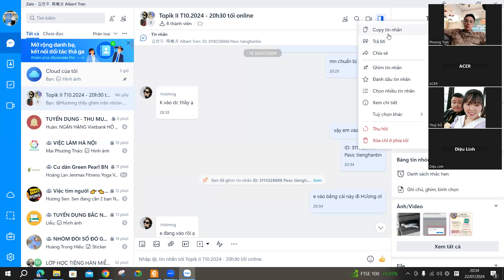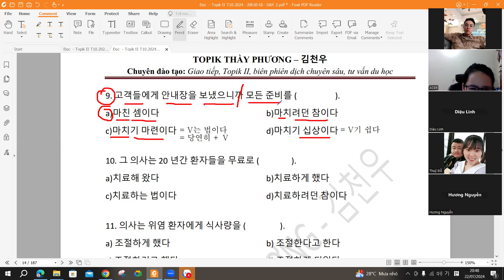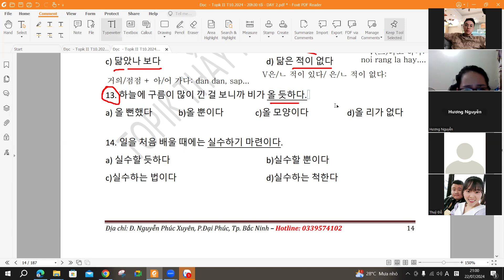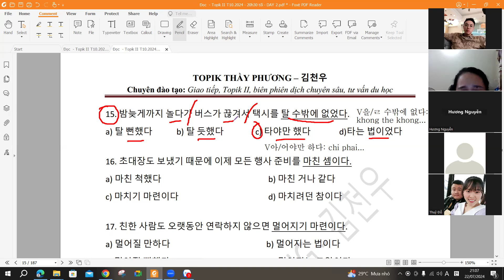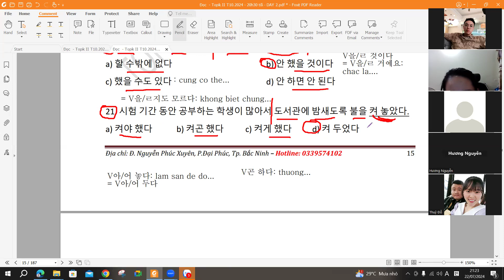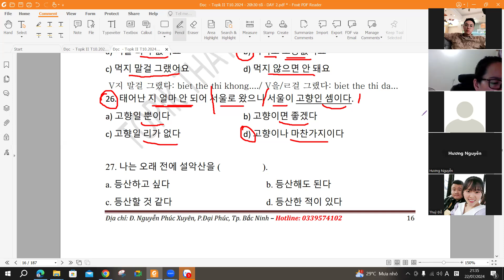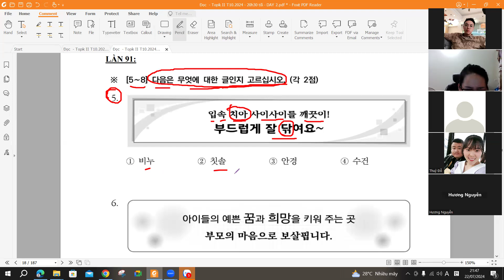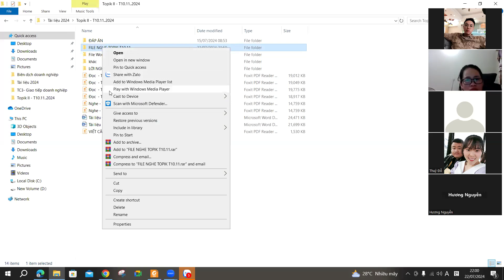TOPIK II - Phần ngữ pháp (DAY03)